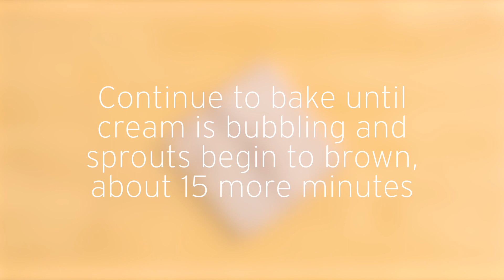Brussels Sprouts Gratin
This twist on the classic side swaps in bright green Brussels for potatoes, all without losing any of the creamy, cheesy, or crunchy components of the original.